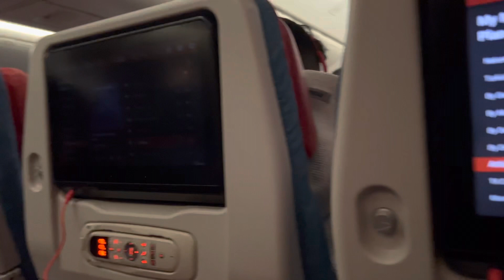Canada to new Delhi after five years